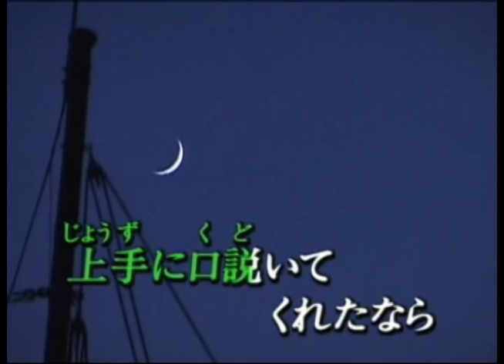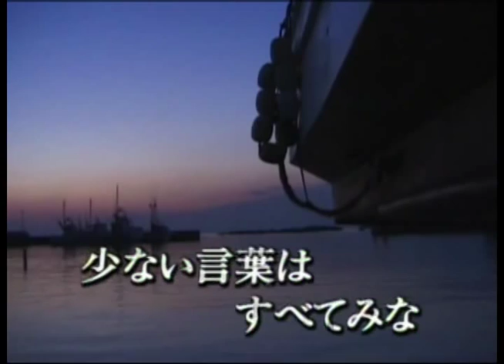人間模様 milkye326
石川さゆり歌　杉本真人作曲　詩は　　阿久悠

メロディーもいいけど　詩がいい・・・・もう少し身なりに気を遣えば、もっともてるのに・・・・って
身なりに気を遣ってもモテないのは顔のせいかぁ～～～～('_`)ウゥ